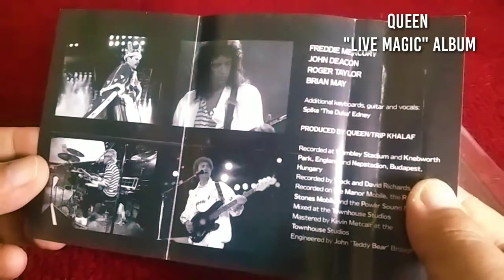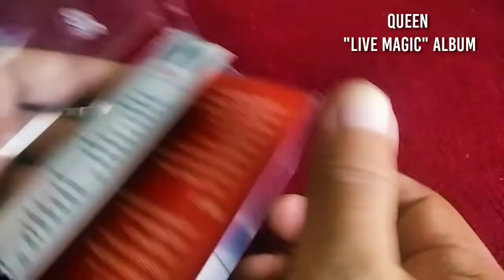Queen : " Live Magic " Album Cassette